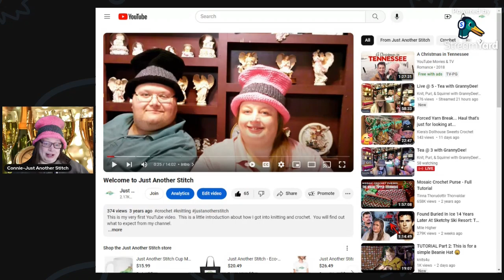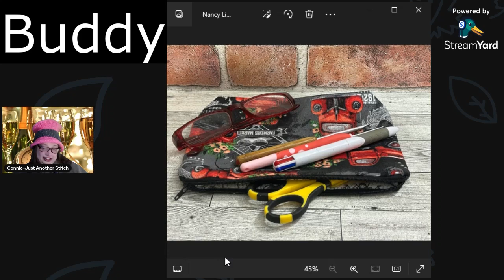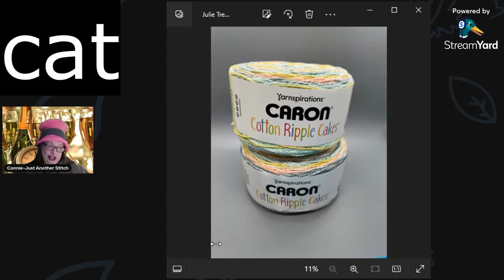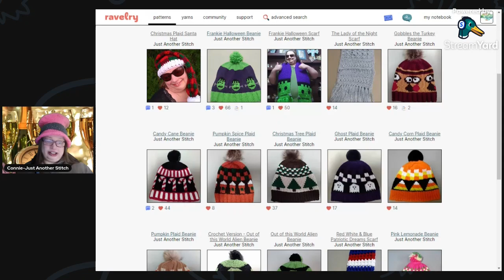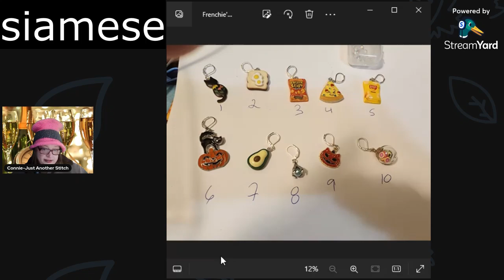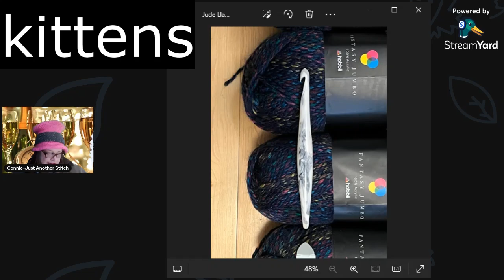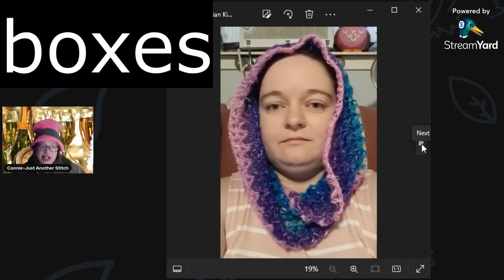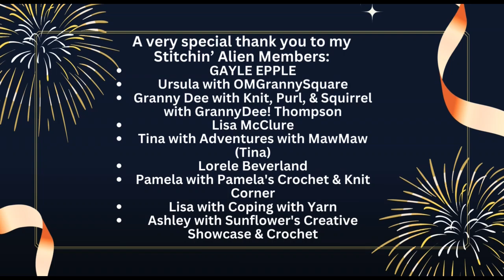3 Year Podiversary Giveaway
1. Start date:   January 1, 2024  End date: January 14, 2024
2. It is free to enter.
4. I am solely responsible for the patterns and stitch markers that I am giving away.
6. You must leave a comment to enter. You must enter different keywords for each prize to be entered for those prizes.  I will filter the comment picker based on that specific text for that prize.  I will use a Random Comment Picker to pick a winner(s). I will also filter duplicate users.
7. You must be 18 years of age or older to enter.
8. Some prizes are for the US only, some prizes have and option for those that live outside of the US, and some prizes are worldwide.
9. When the winner contacts me I will only receive their mailing address for the sole purpose of getting their prizes out to them.
10. The winner will have 7 days to contact me or they forfeit their prize and I will pick a new winner. (the week begins the day I release the winner video)
11. ALL comments must abide by YouTube Community Guidelines and Rules.

Channels Mentioned in this video (Please check out their amazing channels):
Nancy with @LittleTreasuresbyNancy
Laura with @laurasyarntalk
Lisa with @copingwithyarn5455
Julie with @LittleTreasuresbyNancy
Anita with @queenmommashillbillyhousew5743
Jane with @ScraptasticYarns
Charity with @FROGCrochet
Ellie with @Elliesyarnycraftsandmore
Krystal with @krystaltheyarnychicken
Frenchie with @Frenchiesfiberfiles
Jude with @LlamasInPajamas13
Adrian with @kiwiscrochetcorner
Jennifer with @DB2hull
Tank with @TankisMe
Erin with @kraftingkitty101
Katrina with @MindfulCraftsMore
Cindy with @lifeandyarntangled

Connie Langley
151 S 11th St.

Amazon Wishlist:

Gayle Epple

Lorele Beverland

Lisa McClure